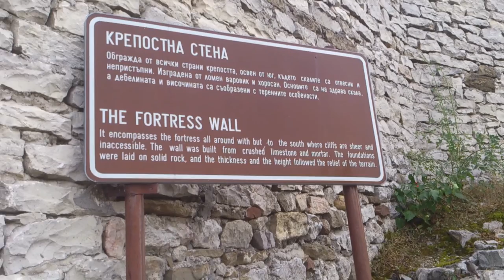Lovech Fortress,City of Lovech,Bulgaria with Daniel Dimitrov